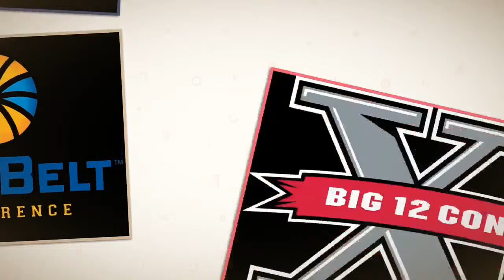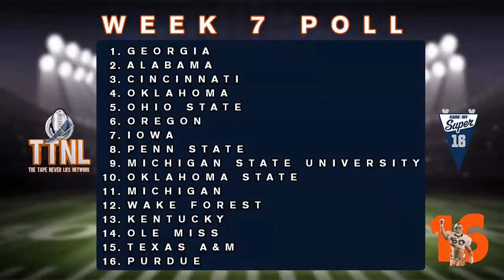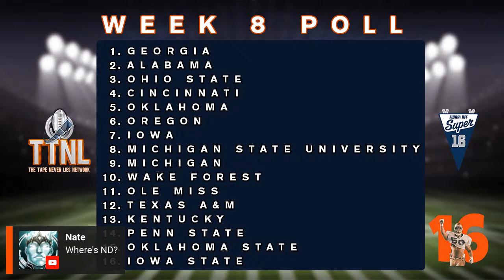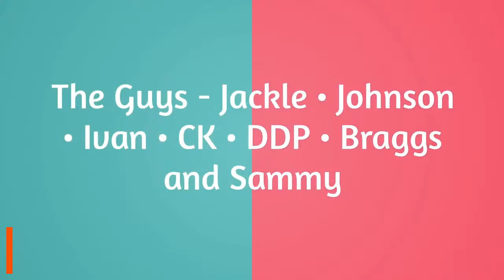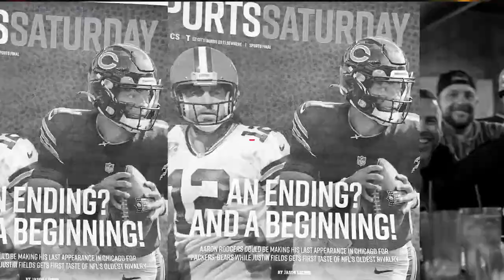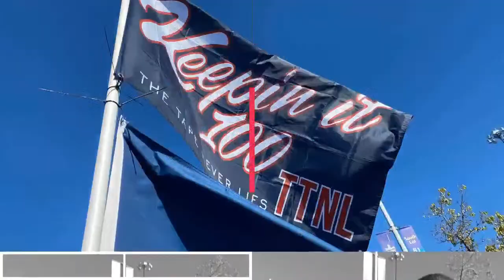Week 8 - The Super 16 College Football Poll Show with Chris Zorich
Chris breaks down the Top 16 College Football Teams in the country LIVE each week on "The Super 16 Poll Show." Catch it here every Monday Night 7pm CT/8pm ET.

Join Chris & Phill Ottochian from the TTNL Network for a fun and interactive look at the Top 16 College Football Teams in the country.  The Super 16 Poll was created in 2013 by the joint efforts of the Football Writers Association of America (FWAA) & The National Football Foundation (NFF) to give a unique perspective of those individuals who write about the sport and College Football Hall of Famers who played the sport.

0:00:00     Introduction
0:02:30     Phil & Chris discuss the Bears Tampa Game
0:13:58     Week 8 - My Super 16 Picks
1:11:41     Chris discusses the Notre Dame USC game
1:15:49     Top 5 Matchups This Week
1:21:53    Final Thoughts -  Referees changing the outcome of games